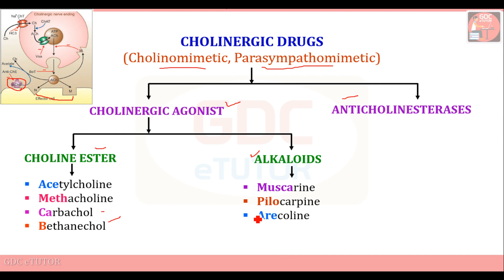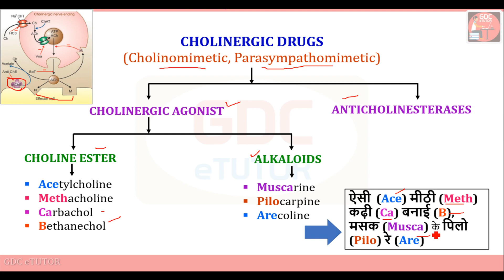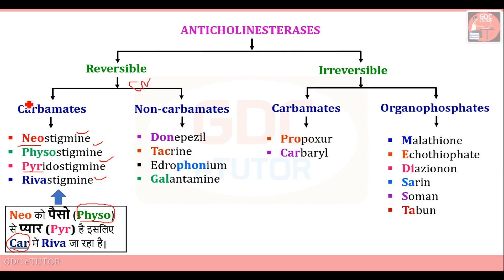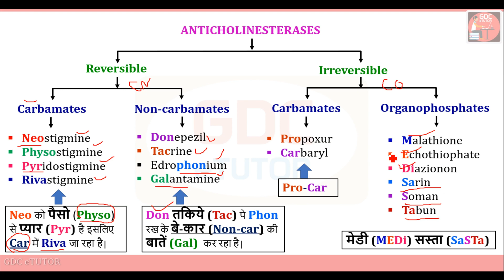Classification of Cholinergic drugs in Trick wise | Pharmacology & Medicinal Chemistry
Classification of the drugs is very important for every types of competitive exams like GPAT, NIPER, Drug Inspector, Pharmacist and semester exams as well.

In this video I have tried to explain complete classification of the Cholinergic Drugs in easy way using some simple tricks.

Download our GDC CLASSES APP from play store for preparation of GPAT, NIPER, DRUG INSPECTOR, PHARMACIST Examination. click on below link :